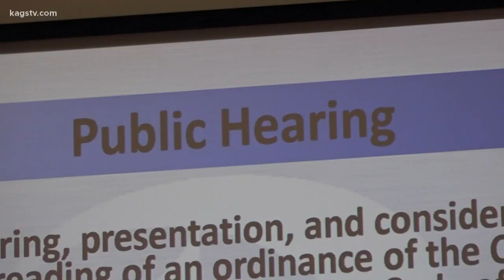Bryan City Council votes to eliminate some zoning areas for manufactured homes. Formal protest may t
The plan would gradually reduce the number of manufactured homes in the city.